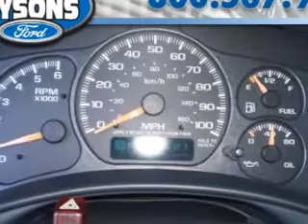2002 Chevrolet Avalanche in Vienna, VA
2002 Chevrolet Avalanche
Automatic Transmission
Exterior: Indigo Blue Metallic
Mileage: 158946